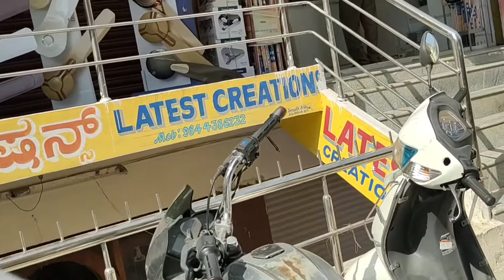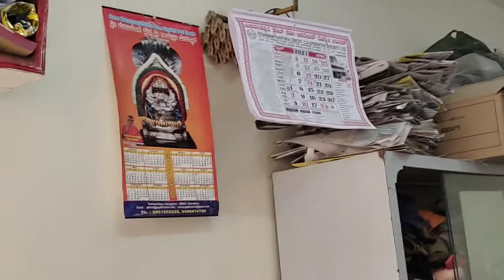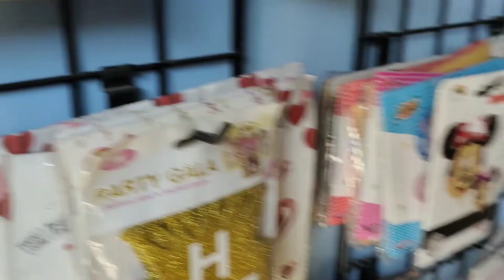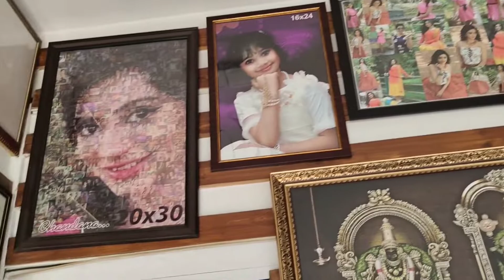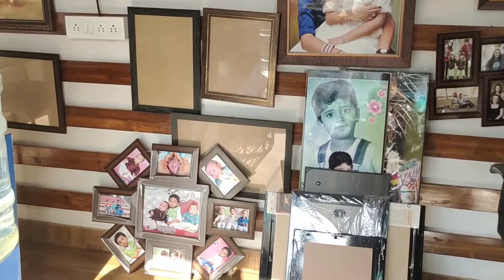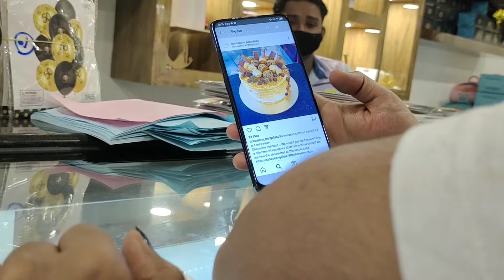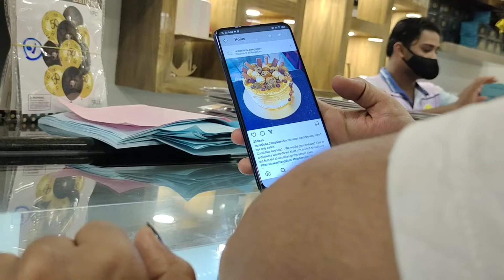Baby 3rd year photoshoot || Thursday temple visit🙏 || customising dress for baby || cake design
Hey all myself Vinutha I make videos related to fashion,beauty, lifestyle,makeup tutorials, food reviews,hauls,shopping,cooking,skin care,daily vlogs and much more

Loads of love VINUTHA VIVEK